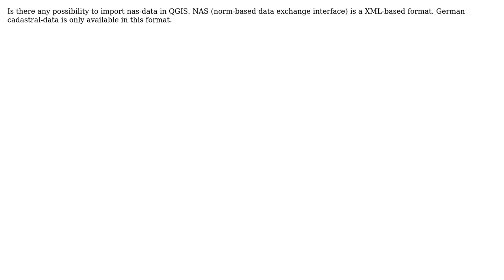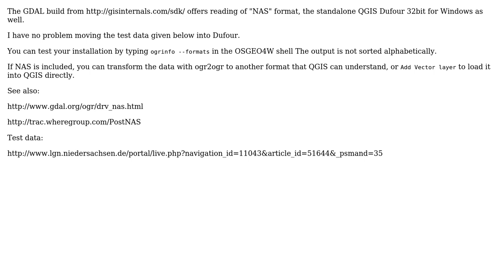GIS: Import of NAS-data, (norm-based data exchange interface)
With thanks & praise to God, and with thanks to the many people who have made this project possible! | Content (except music & images) licensed under CC BY-SA | Music | Images & others | With thanks to user Maximilian Hanel user AndreJ and the Stack Exchange Network Trademarks are property of their respective owners. You are responsible for your own actions.